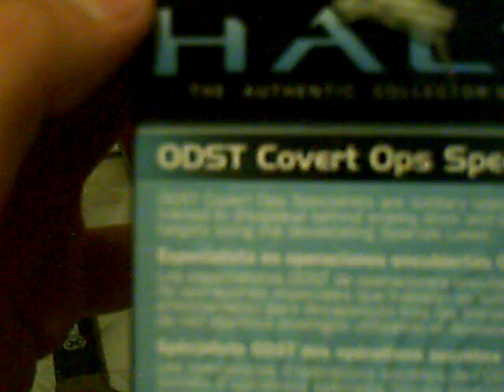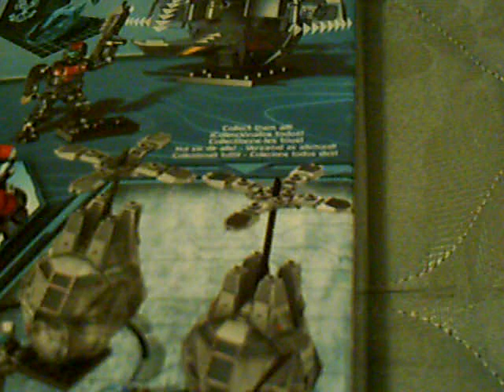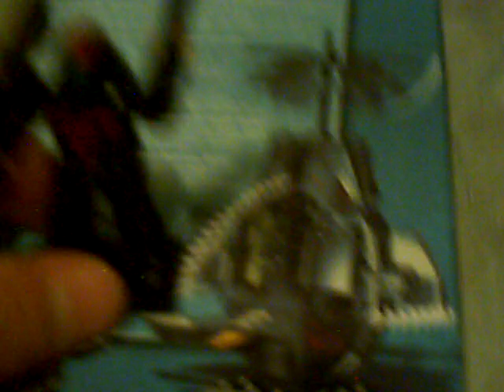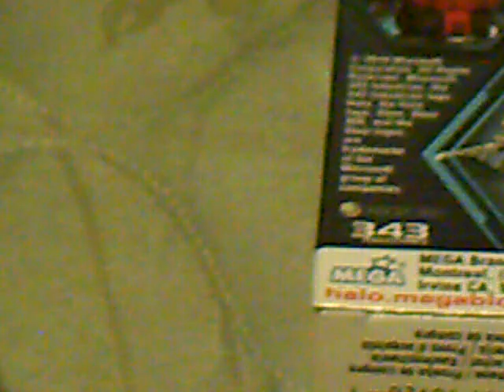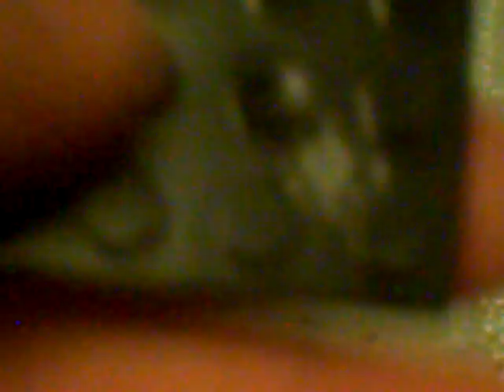halo mega bloks O.D.S.T. drop pod covert specialalist